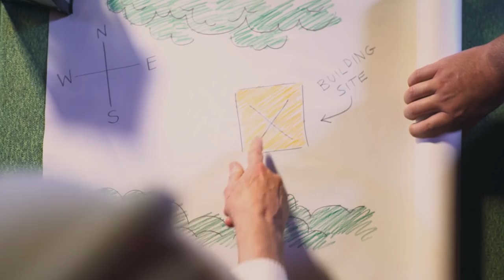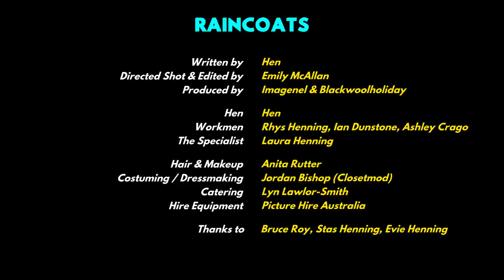Hen - Raincoats (Official Music Video)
Raincoats is the first single from Hen's upcoming album!

Written by: Hen
Directed, Shot & Edited by Emily McAllan (@blackwoolsays)
Produced by: Imagenel Productions & Blackwoolholiday